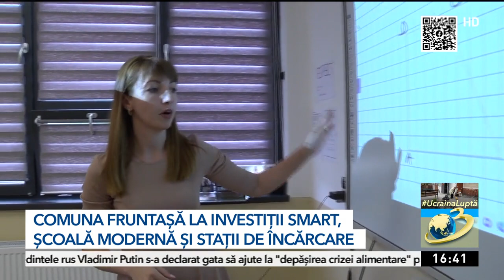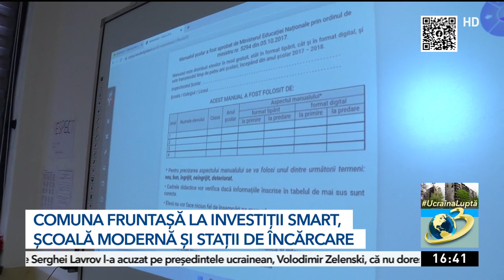Comuna fruntaşă la investiţii smart, şcoală modernă şi staţii de încărcare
O comună din Sibiu este fruntașă la capitolul investiții smart. Este vorba despre localitatea Păuca, unde există două stații de încărcare cu panouri solare pentru mașini electrice.